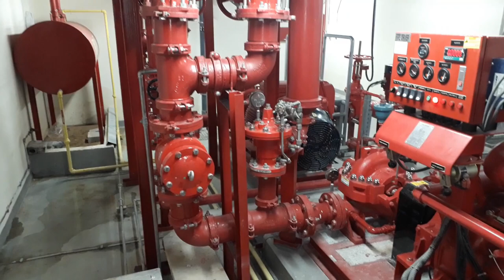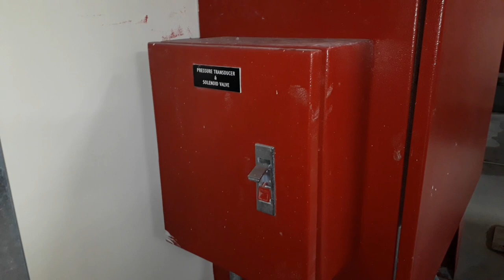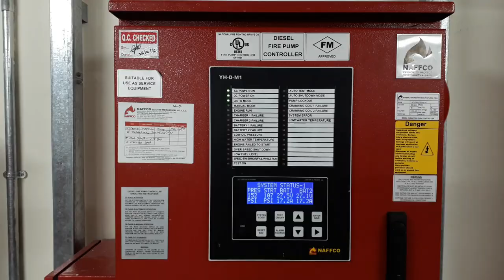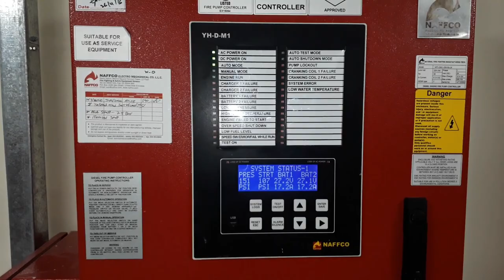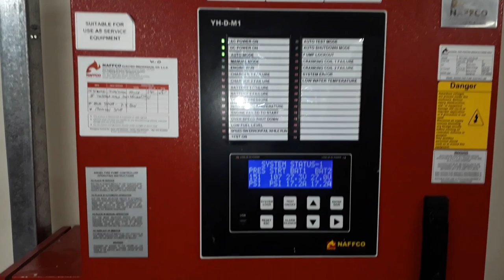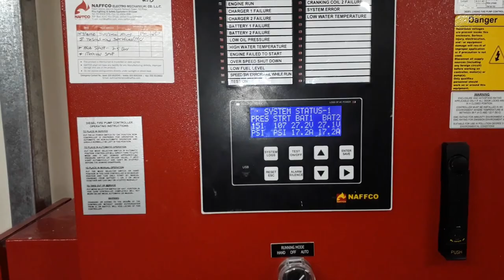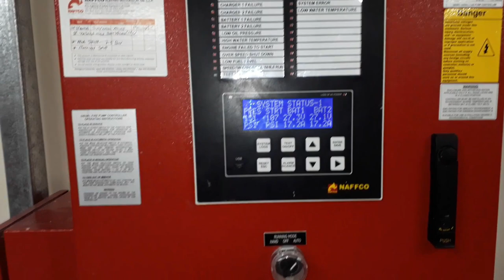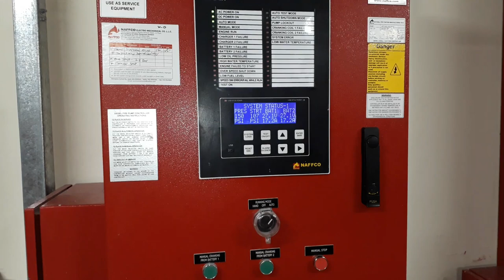Diesel Fire Fighting Pump Purpose/Control Panel/Testing/Cut In&Out Pressure & PRV Explained Eng Sub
Classes of Fire |Types of Extinguisher| In Case of Fire Evacuation| Extinguisher How to Use/Testing with English Subtitles